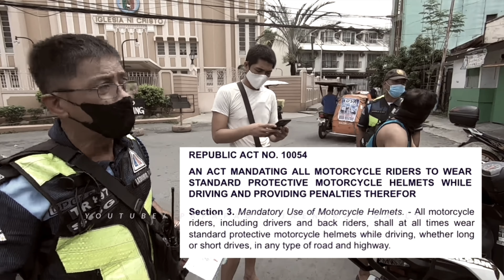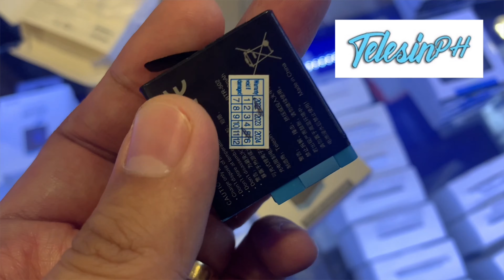BAWAL PUMARADA DITO / DPOS - TFTTM - TRD / PAPAPAU